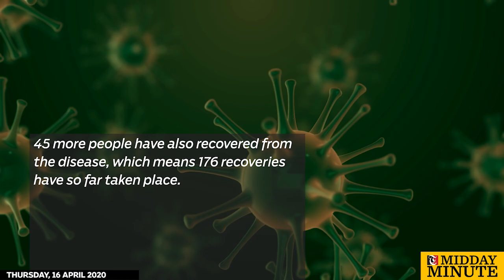COVID-19 cases in Oman cross 1,000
Oman's Ministry of Health has announced 109 new cases of COVID-19.

97 of these cases are expats while 12 are Omani.This bring the total number of cases in the  country to 1, 019

45 more people have also recovered from the disease, which means 176 recoveries have so far taken place.